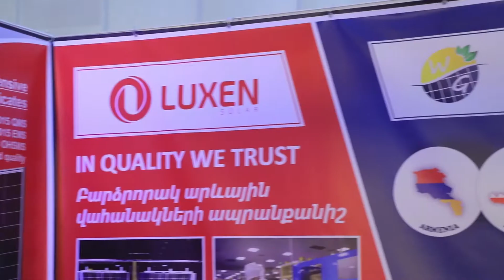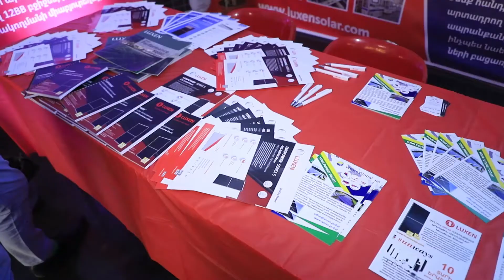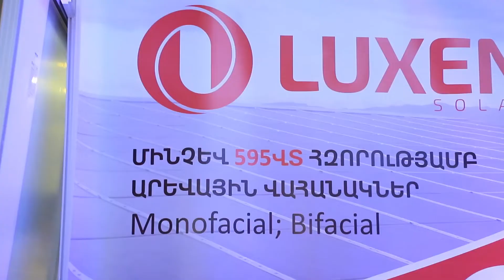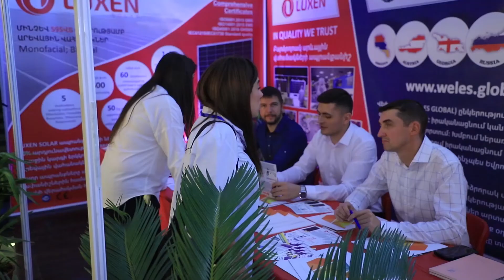ՎԵԼԵՍ ԳԼՈԲԱԼ|WELES GLOBAL|ВЕЛЕС ГЛОБАЛ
«ԼՈՒՔՍՆ ՍՈԼԱՐ», գործընկեր,
ИМПОРТ СОЛНЕЧНЫХ ПАНЕЛЕЙ / СОЛНЕЧНЫЕ ПАНЕЛИ (ИМПОРТЕР),
МАГАЗИНЫ НЕПРОДОВОЛЬСТВЕННЫХ ТОВАРОВ,
СОЛНЕЧНЫЕ ПАНЕЛИ / МАГАЗИН СОЛНЕЧНЫХ ПАНЕЛЕЙ,
"ЛУКСН СОЛАР", партнер,
ԱՐԵՎԱՅԻՆ ՎԱՀԱՆԱԿՆԵՐ (ՊԱՆԵԼՆԵՐ) / ԱՐԵՎԱՅԻՆ ՎԱՀԱՆԱԿՆԵՐԻ (ՊԱՆԵԼՆԵՐԻ) ԽԱՆՈՒԹ,
ԱՐԵՎԱՅԻՆ ՎԱՀԱՆԱԿՆԵՐԻ (ՊԱՆԵԼՆԵՐԻ) ՆԵՐՄՈՒԾՈՒՄ / ԱՐԵՎԱՅԻՆ ՎԱՀԱՆԱԿՆԵՐ (ՊԱՆԵԼՆԵՐ) ՆԵՐՄՈՒԾՈՂ,
IMPORT OF SOLAR PANELS / SOLAR PANELS (IMPORTER),
SOLAR PANELS / SOLAR PANEL SHOP,
"LUXEN SOLAR", Partner